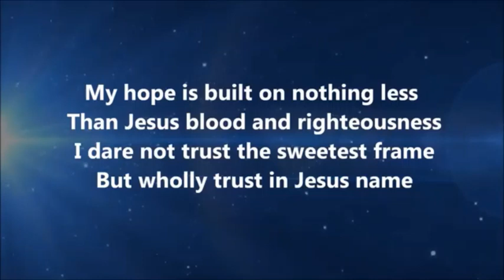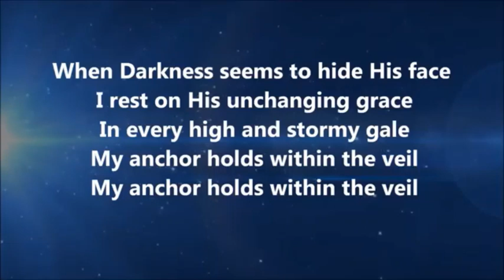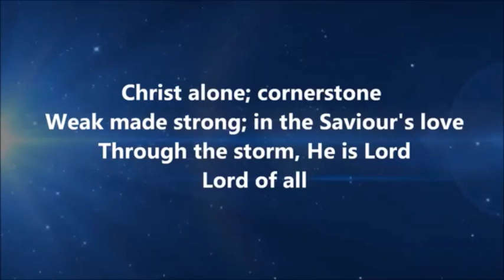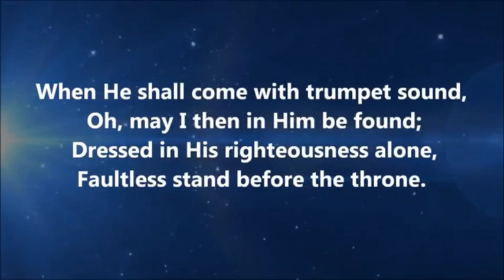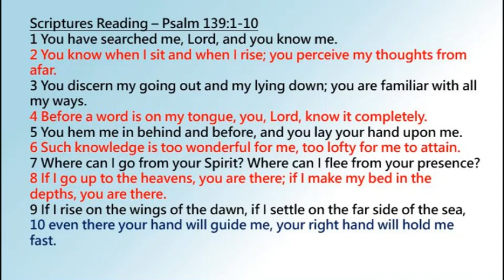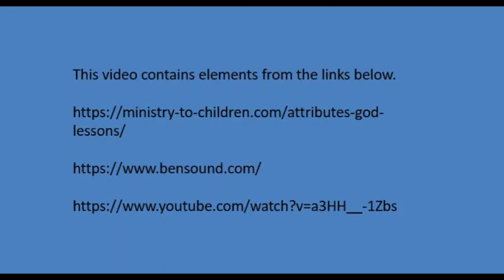Children and Youth Time 3/22/2020